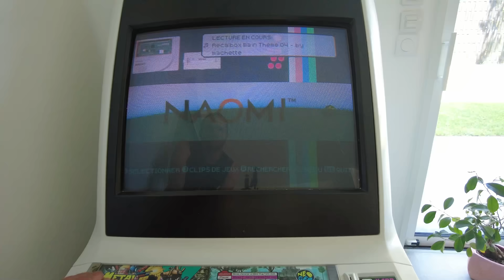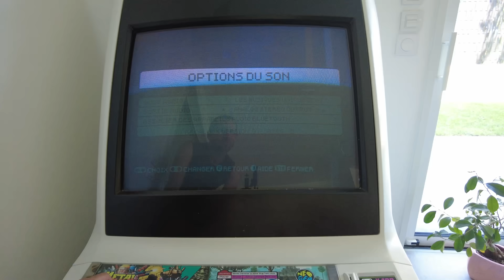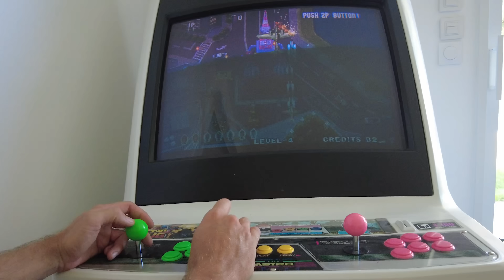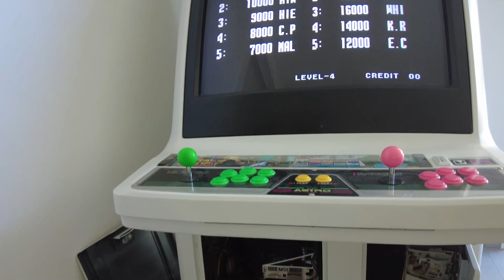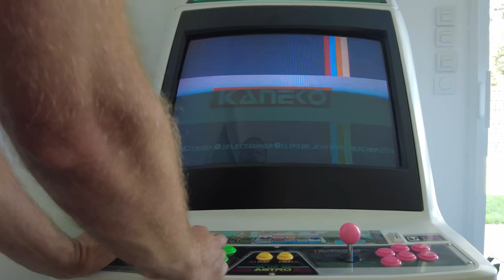RECALBOX RGB JAMMA SUR MA BORNE D'ARCADE ASTRO CITY !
Voici un nouveau produit qui va plaire aux amateurs de bornes d'arcade, le recalbox rgb jamma. Qui vous permet de brancher un respberry pi sur votre borne d'arcade équipée d'un port jamma. Super simple d'installation il sortira en octobre 2023.